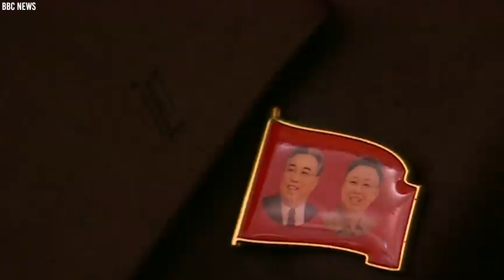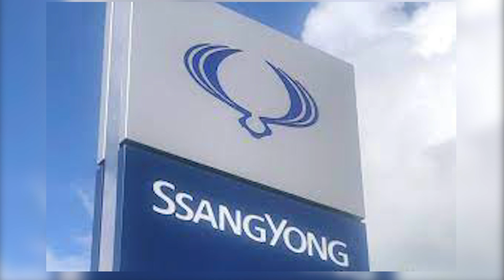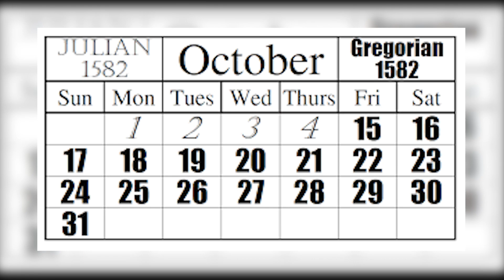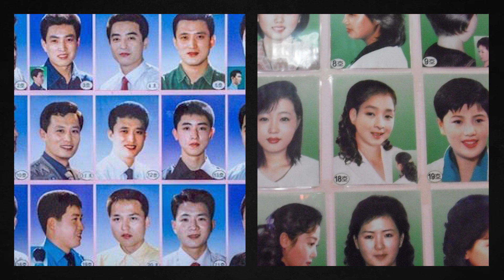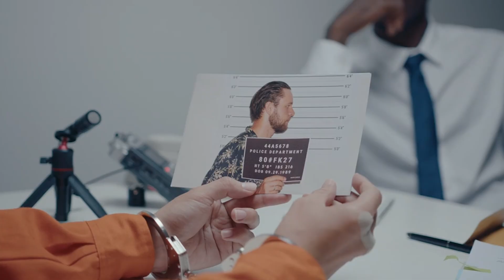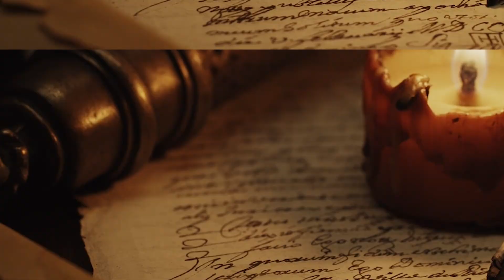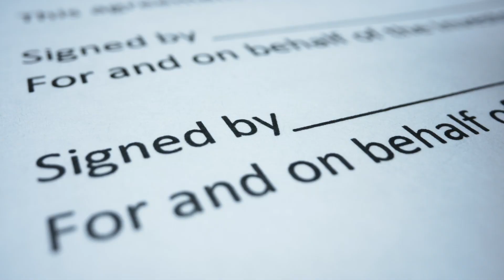Strange Things You Didn't Know About North Korea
Fancy a vacation to North Korea? No problem. But before you pack your bags and book a ticket, there are a couple of things you should know about this peculiar country. While the allure of the landscape, and the serenity of the scenes you probably saw on the tourism website may have attracted you to take this vacation, there are some tiny details about North Korea that you should keep in mind as you embark on this adventure. From the strange ban on blue jeans- Yes, you heard that right, to the restrictions on foreign media, here are 15 things you didn’t know about North Korea. Let’s dig in.